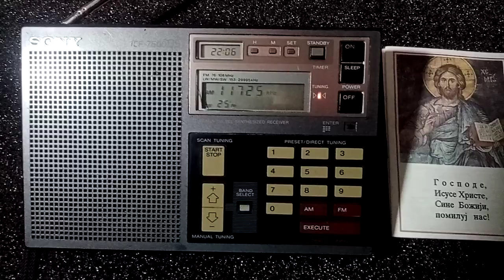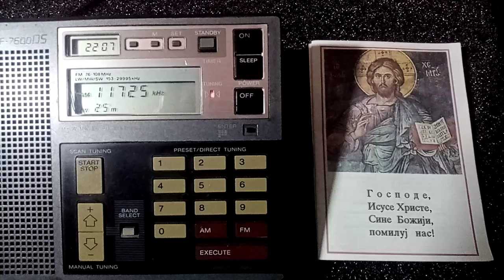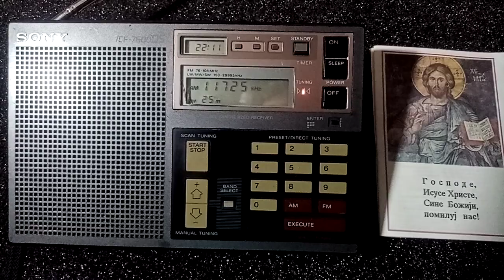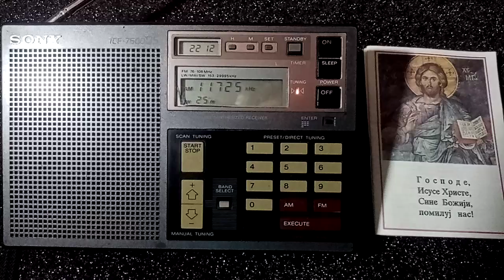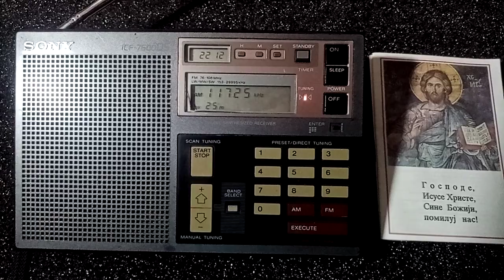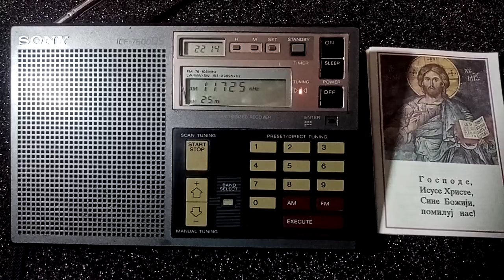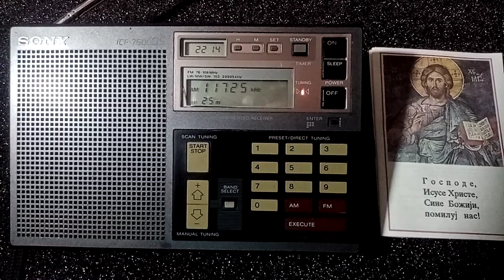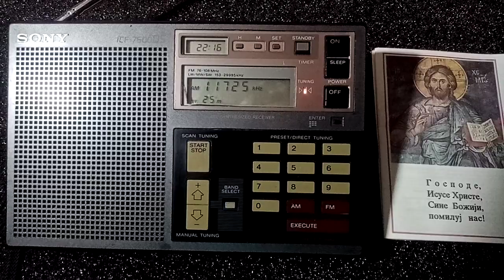RNZ Pacific News Tuesday